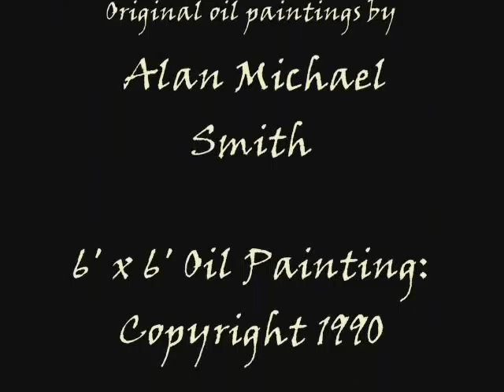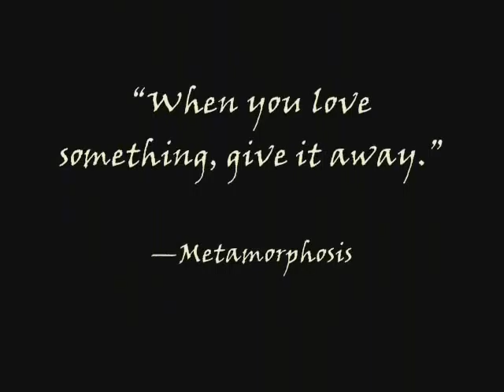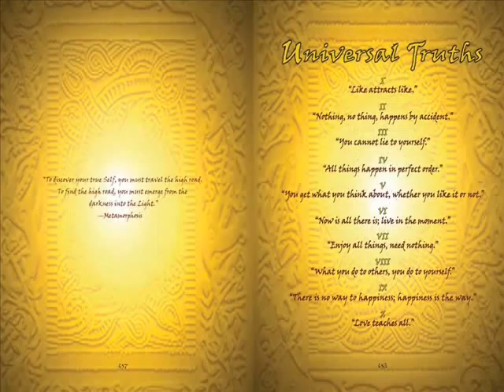Octilogy Artwork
-Metamorphosis

-Metamorphosis

Related:
Real Magic
Everyday Immortality
The Return of Merlin
Peaceful Warrior
Celestine Prophecy
Four Agreements
The Teachings of Don Juan
Forest Gump
Wizard of Oz
Avatar
Lord of the Rings
Andromeda Strain
Legends
The Princess Bride
Time Bandits
Labyrinth
Dark Crystal
Jurassic Park
Aliens
The Republic
Mythology
Fairy Tales
Fables
Fantasy stories